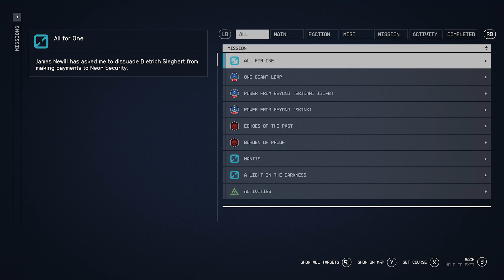Starfield Mission All For One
Hello my name is Visual Walkthrough I am here to help you out with a game called Starfield (Release Date: September 6, 2023).